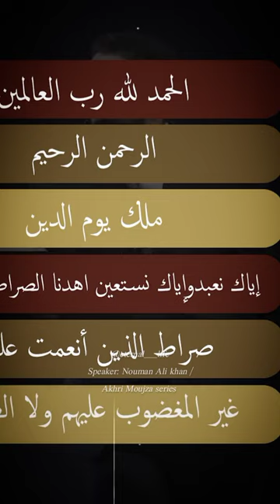SURAT AL FATIHA or SURAT UN NAAS kaa talok - Akhri Moujza with Nouman Ali khan urdu